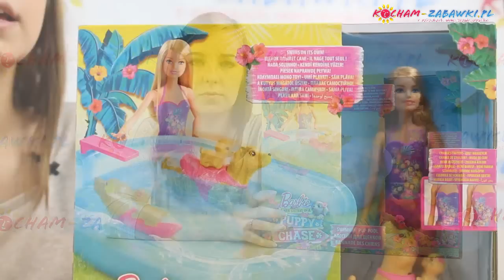Barbie i Siostry Na tropie Piesków! Basen z Barbie i Pływającymi Pieskami Czeka na Zabawę z Tobą! -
Zanurkuj w świat zabawy z zestawem Barbie Pływający piesek i basen! Umieść pieska w basenie z wodą, naciśnij przycisk na jego grzbiecie i zobacz, jak pływa w kółko! Przyczep szczeniaczka na plecach jego mamusi, aby mógł uczyć się pływać! Możesz też pomóc im nauczyć się skakać z trampoliny. Lalka Barbie® wskoczy do basenu w kwiecistym, zmieniającym kolor kostiumie kąpielowym z różową narzutką. W wodzie zmienia kolor z fioletowego w różowy!
Zbierz wszystkie lalki z filmu „Barbie i siostry: Na tropie piesków”, aby mieć jeszcze więcej sposobów na wesołą zabawę (sprzedawane oddzielnie). W zestawie lalka Barbie w plastikowym stroju kąpielowym zmieniającym kolor, basen z trampoliną, pływający piesek i szczeniaczek. Lalka nie stoi samodzielnie.

Dive into fun with this Barbie pool play set. Join Barbie doll (wearing a color-change swimsuit), swimming mommy dog and puppy for complete pet play right out of the box with this fun pool play set! Inspired by the movie Barbie & Her Sisters in a Puppy Chase, these three are ready for pool-time fun. Place the mommy dog in a water-filled pool, wind her tail and push the button on her back to see her swim around and around, all on her own! Puppy wants to try, too! Just attach the puppy to its mommy's back so the puppy can learn to swim. The fun feature can also be activated with Barbie doll's hand for a totally wow moment! Watch the pups as they swim again and again to perfect their doggie paddles. And help them practice perfect dives off the diving board. Barbie doll is also ready to make a splash wearing a floral plastic swimsuit with pink sarong cover-up. Dip her into warm water for a fashion change -- her suit changes color from purple to pink! The two pets also feature island-themed floral details. Recreate favorite scenes from the movie or play out new stories with Barbie doll and her swimming pets. Collect all of the dolls and accessories based on the movie Barbie & Her Sisters in a Puppy Chase for even more adventurous action and family fun (each sold separately, subject to availability). Includes Barbie doll wearing color-change plastic swimsuit and fabric cover-up, a translucent blue pool with pink diving board, mommy dog with swimming feature and attachable puppy. Doll cannot stand alone. Colors and decorations may vary.